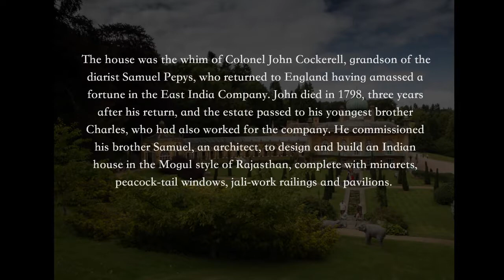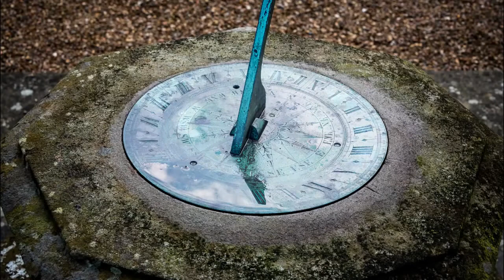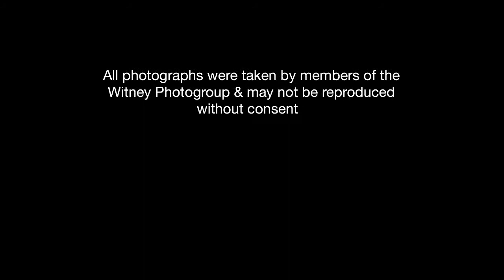Sezincote House & Gardens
The Witney Photo Group photographs taken in 2016